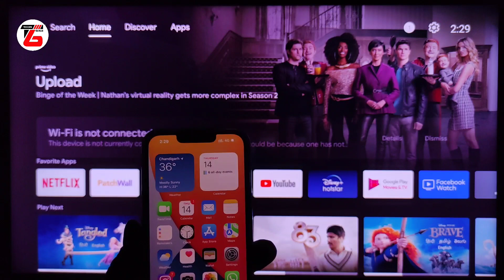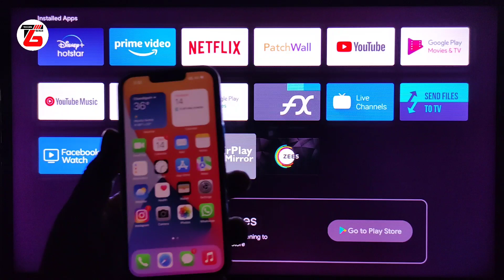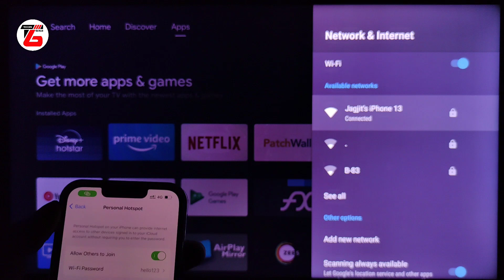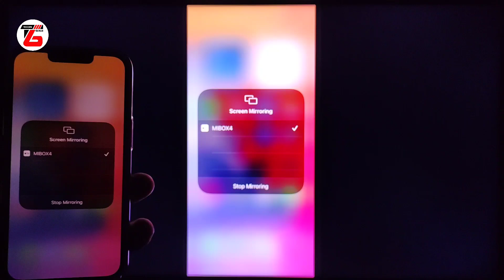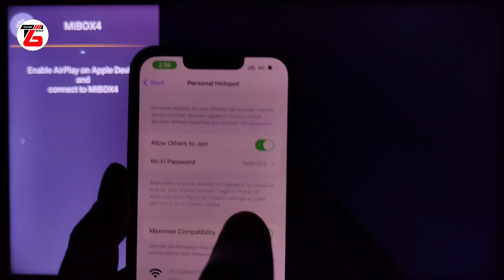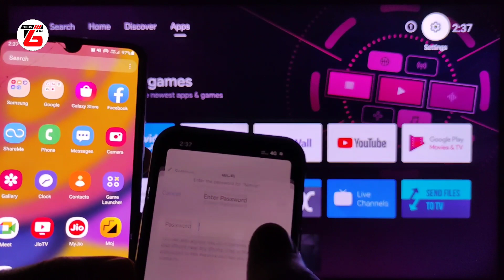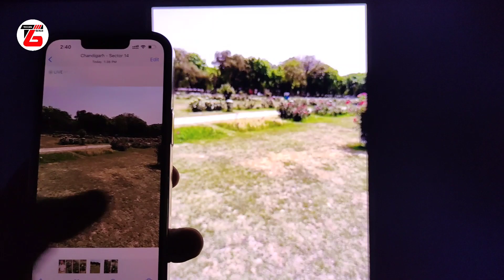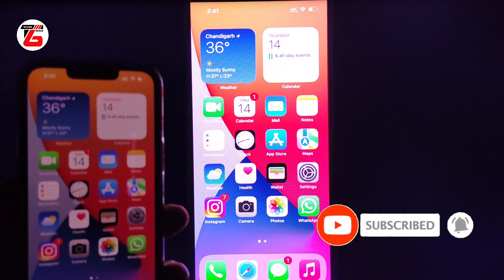iPhone screen mirroring | Screen Mirroring iPhone to Android TV | Airplay on Android TV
Hello friends,
In this video, you will learn how to mirror iPhone screen to Android TV. If you have MI Box 4K or MI TV Stick or Android TV, and you want to mirror your iPhone screen to these Android devices, you can do it with the help of Airplay app, available on Android TV official Google Play store.

Discussed in this video:
1. How to Mirror iphone screen
2. iphone screen mirroring to android tv
3. iphone screen mirroring not working
4. iphone screen mirroring sony bravia
5. How to use Airplay on android tv